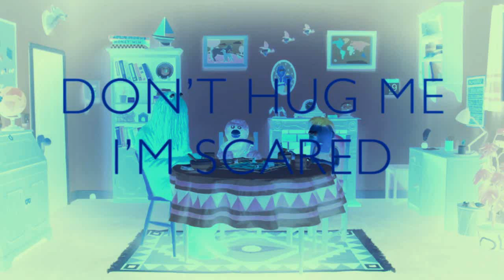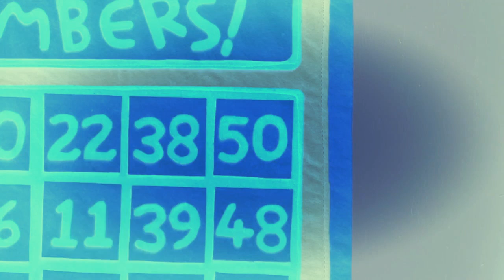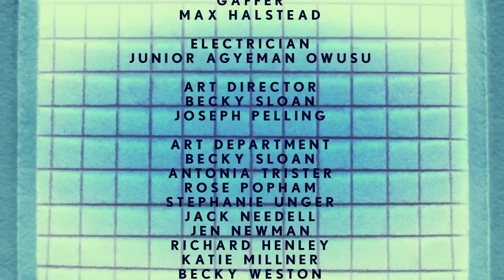NEW EFFECT: Don't Hug Me I'm Scared 4 enhanced with electronic sounds 7.5